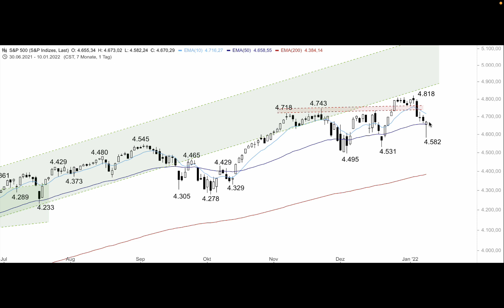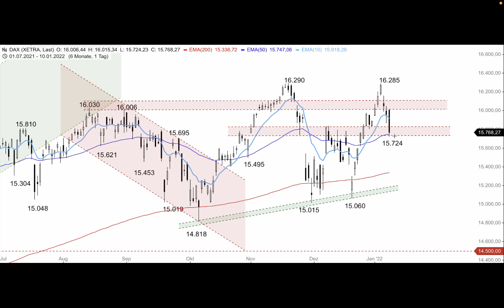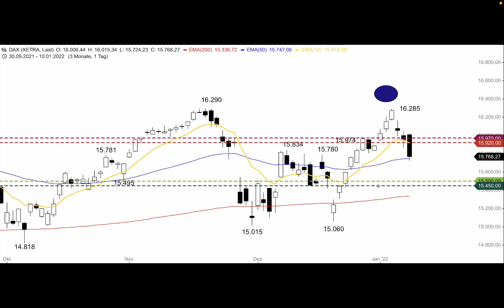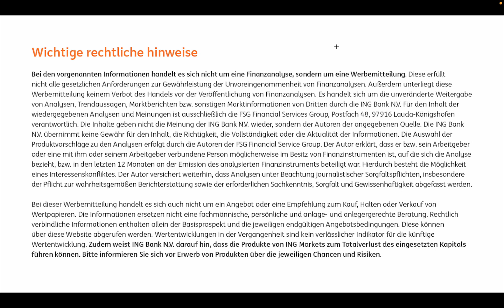DAX mit Gap-up erwartet - ING MARKETS Morning Call 11.01.2022